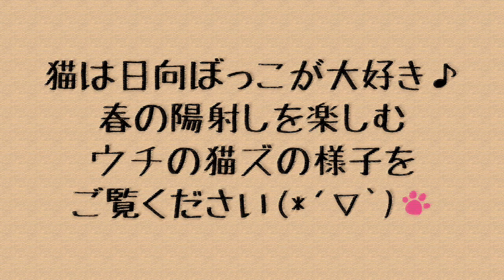【猫 多頭飼い】ポカポカ日向ぼっこを楽しむ猫ズ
猫は日向ぼっこが大好き♪
春の陽射しを楽しむウチの猫ズの様子をご覧ください♪

火・木・土曜日に動画をアップしています。